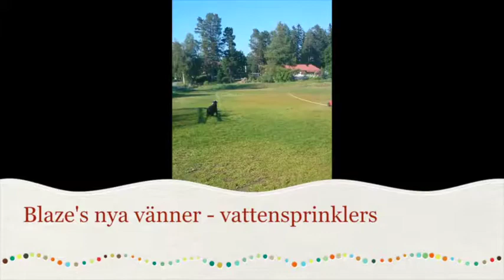Blaze's nya vänner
This video is about Blaze's nya vänner